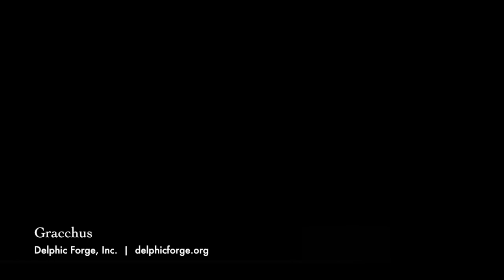Old age and swift mortality | GRACCHUS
"Old age and swift mortality"
from the new opera GRACCHUS
Lyrics: Richard Munkelt

Judith Malafronte, mezzo soprano

"Old age and swift mortality" is an aria of Cornelia Africana, the mother of Gaius Gracchus. In the first act, Cornelia has become forlorn over the disagreeable frame of mind in which she finds her son. She has lost her great husband as well as her other son Tiberius, who was a heroic figure. But Gaius appears to be little more than a ner-do-well. As such, Cornelia wishes for nothing but to leave this world, which she expresses in the aria on offer here.